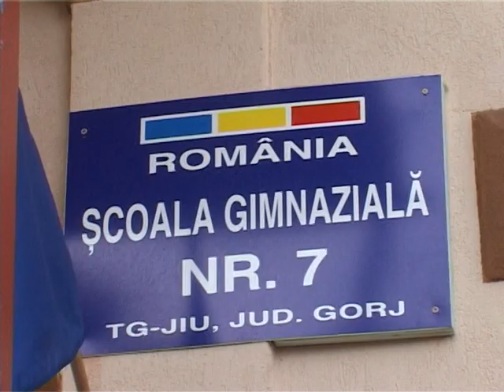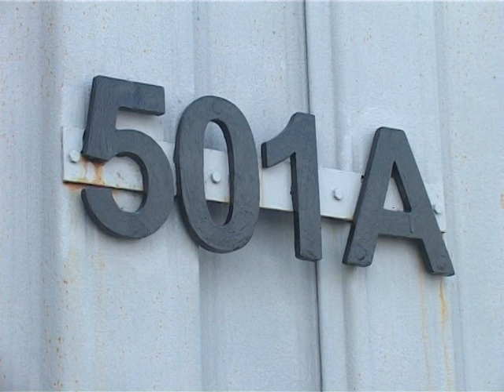ucisa de dorul mamei